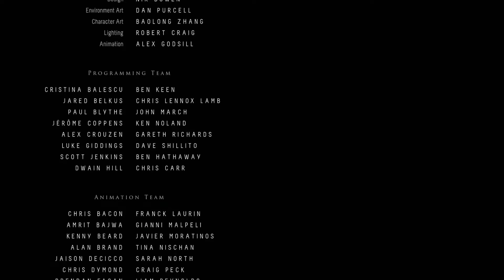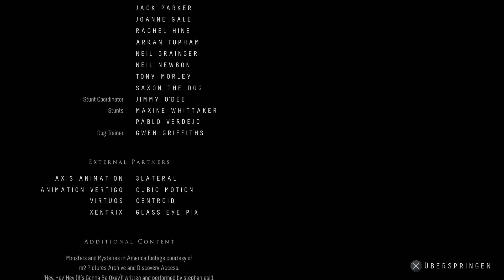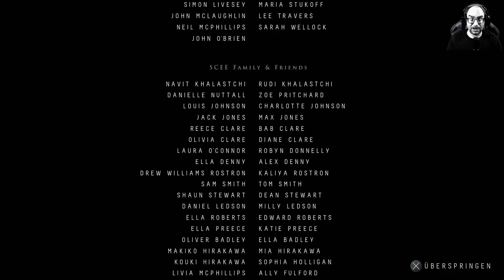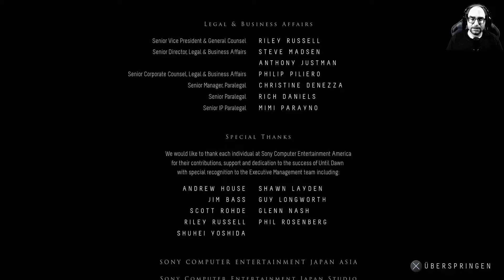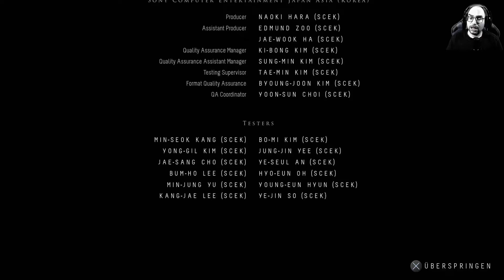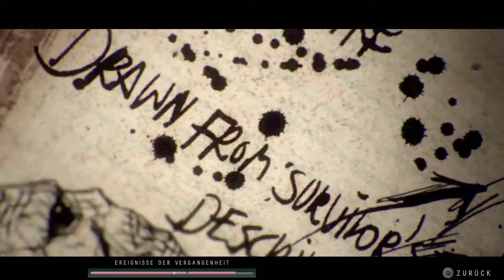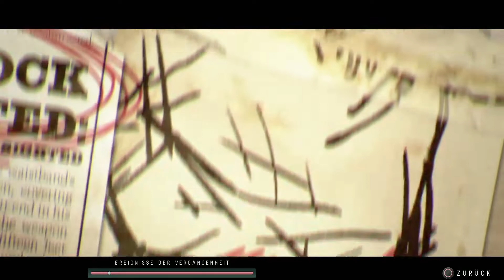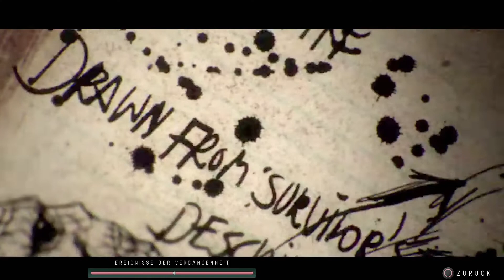Until Dawn deutsch #016 Das Ergebnis des Chaos Let´s Play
Servutz beim Kampf ums nackte Überleben.
Sam und Mike sind auf der Suche nach Josch und finden dabei etwas was niemand hätte erahnen können.
Was wohl mit den anderen in der Lounge passiert ist? Und was ist mit Jess und Matt?
Leider ist das die letzte Folge, aber keine Angst es wird noch ein weiteres Let´s Play geben, mit einen neuen Durchgang. Nur dieses Mal mit ganz anderen Entscheidungen.
Vorerst kommt mal was anderes aber keine Sorge, Until Dawn kommt bald zurück.
Bleibt nach den Endscreen noch dran. Es gibt einen kleinen Bonus.